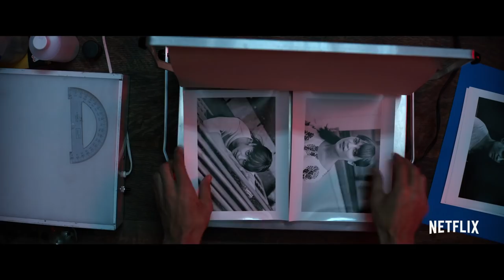L'Oiseau-tempête | Bande-annonce VF | Netflix France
Les apparences sont parfois trompeuses. Tokyo, 1989. Lucy Fly (Alicia Vikander), tout juste arrivée au Japon, entame une relation intense avec Teiji (Naoki Kobayashi), un beau photographe à la personnalité troublée comme elle. L'attitude inébranlable de la jeune fille commence à s'écrouler quand la pétillante Lily Bridges (Riley Keough), nouvelle venue elle aussi, s'immisce dans leur vie puis disparaît, vraisemblablement assassinée.

Netflix, la référence de la diffusion de séries et de films en streaming !

TOUDOUM !